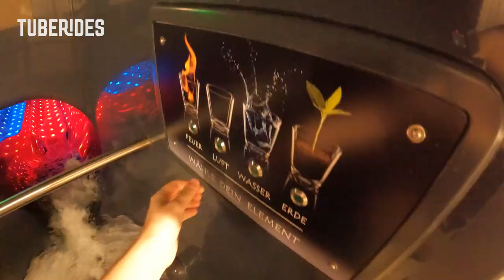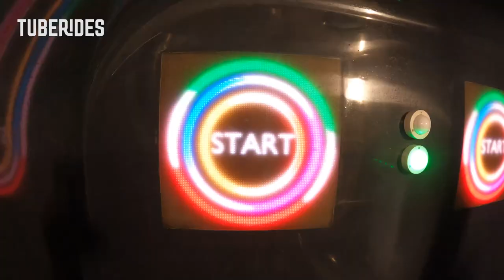Unique Water Park: Das Blau in St. Ingbert, Germany | All Slides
Take a ride on the water slides at Freizeitbad das blau in St. Ingbert, Germany. Featuring six water slides in total, das blau is one of the largest water parks in the Saarland region. The facility consists of an indoor area featuring two water slides, including the all-new Magic Twice racer water slide. The outdoor area is home to a new stainless steel slide complex by wiegand.waterrides as well as a small steel slide for kids. Both areas are never open at the same time - whenever the outdoor park is open, the indoor section remains closed and vice-versa. However, the new Magic Twice water slide, which is technically part of the indoor area, is still open year-round as the slide complex is fitted with two seperate doors, allowing the park to shut the door connecting the slide complex to the indoor water park itself during summer season. Unfortunately, guests will not be able to ride the second indoor water slide in summer.